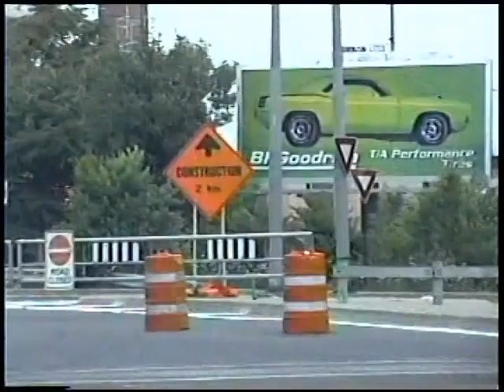East Toronto 1997 - Greenwood Raceway Site in Transition With a Little Softball Thrown In.